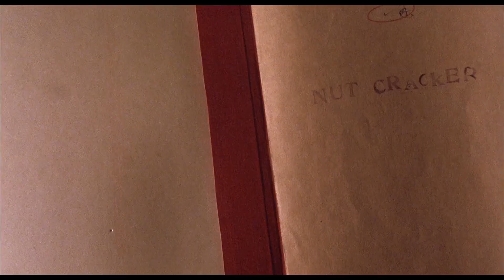Maxwell Caulfield in Electric Dreams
The actor followed up his film debut in Grease 2 with a small part in Steve Barron's 1984 computer rom-com.